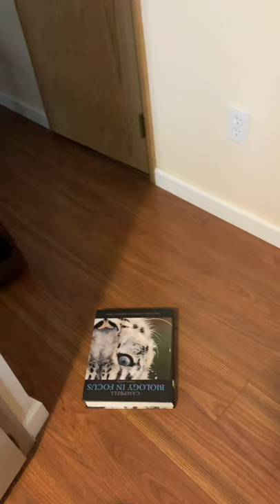Blindfolded Floor is Lava Challenge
This one was tough! Hope you enjoy it!